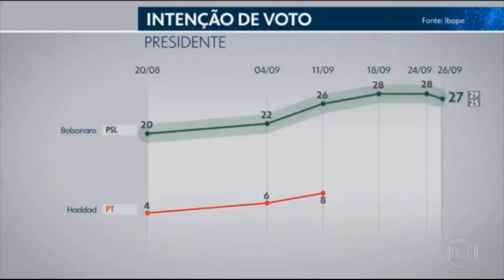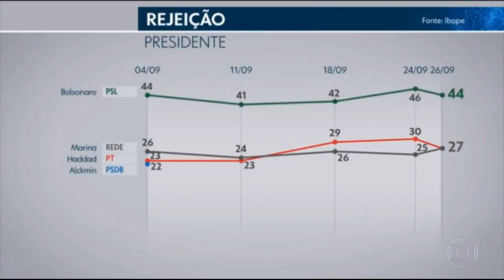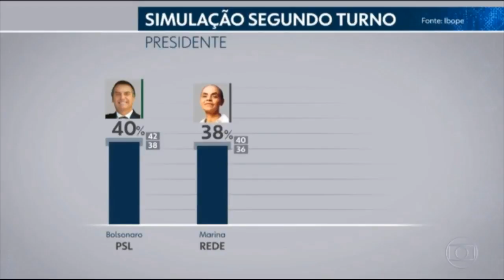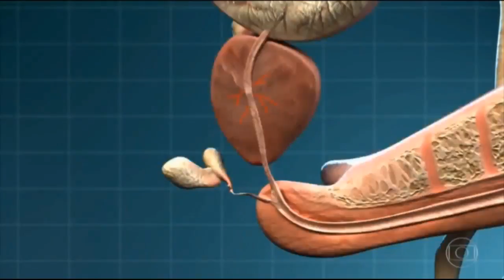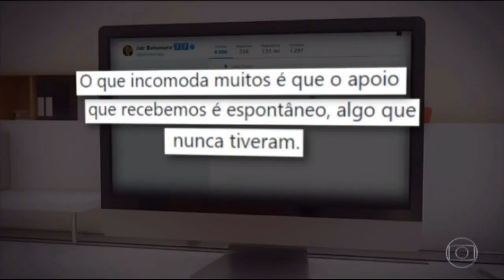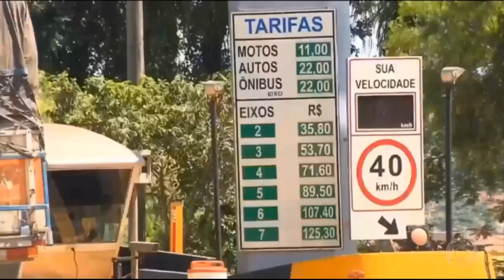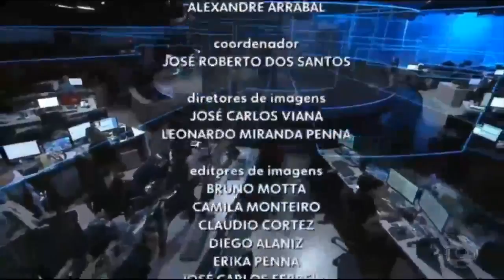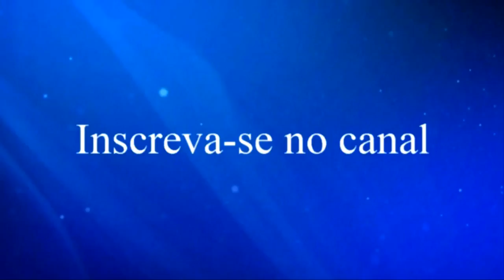Jornal Nacional 26/09/2018 - completo